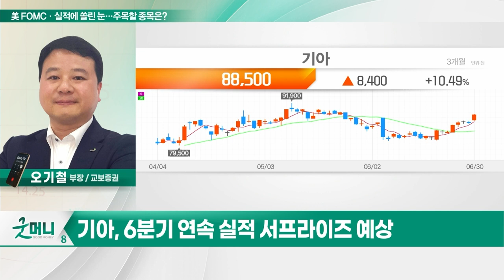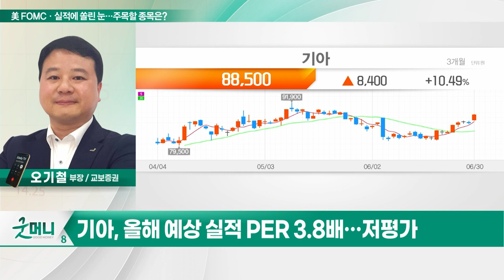기아(000270)... 美 FOMC·실적에 쏠린 눈… 주목할 종목은?_투자 인사이트 (20230703)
Q. 美 FOMC·실적에 쏠린 눈… 주목할 종목은?

기아(000270)
- 높은 수익성 및 신차 'EV9' 모멘텀
- 6분기 연속 실적 서프라이즈 예상
- 기대 배당수익률 5.8% 이상
- 올해 예상 실적 PER 3.8배…저평가
- 외국인·기관 수급 양호